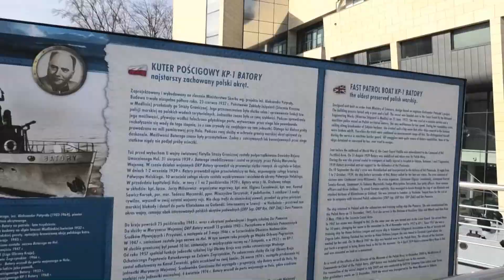Muzeum MW w Gdyni cz. II. Ekspozycja plenerowa. Naval Museum. Part II. The open-air exhibition.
Ekspozycja plenerowa obejmuje broń i uzbrojenie morskie przede wszystkim z okresu II wojny światowej i czasów powojennych.
The open-air exhibition includes weapons and naval armament mainly from the period of World War II and post-war times.
Muzyka: Mike D.